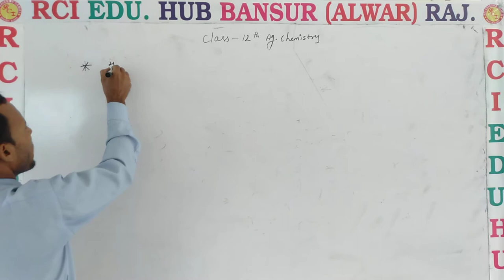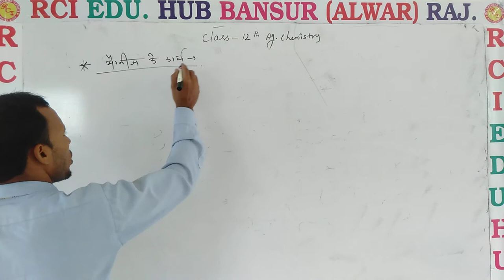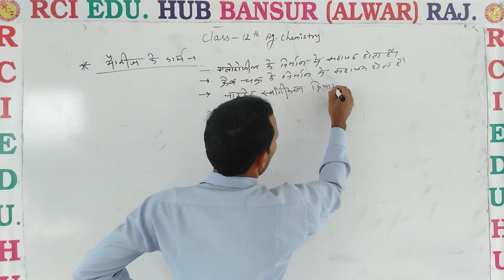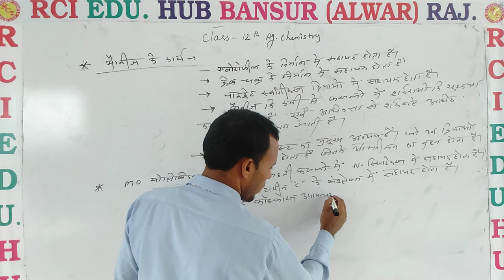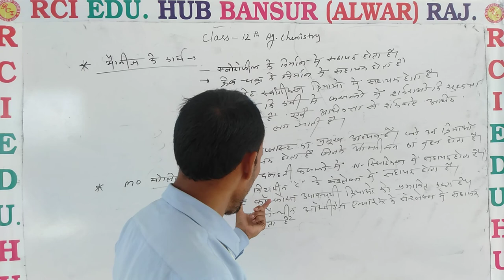function of magniz ll Rci Edu. Hub Bansur Alwar Raj. ll by pooran sir